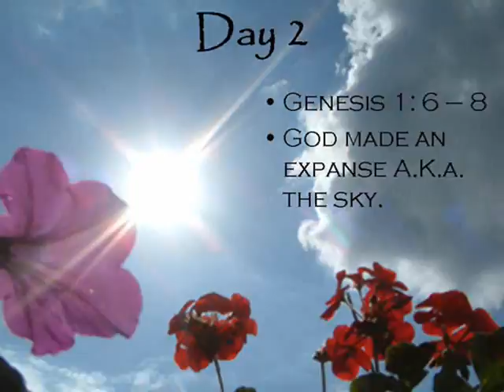Creation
By Victoria and AnnChristine